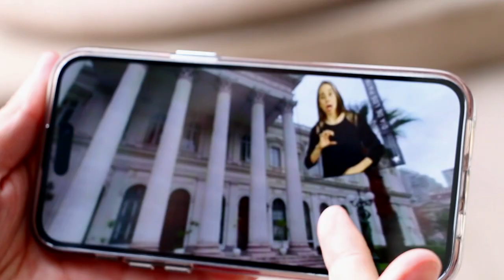Día de los Patrimonios 2023 - Congreso Nacional de Chile